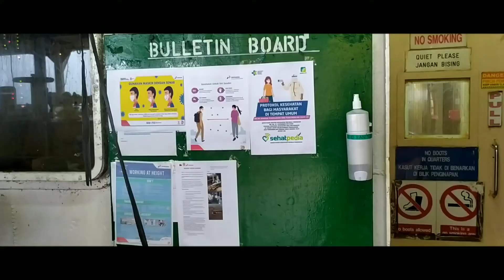Life in Offshore